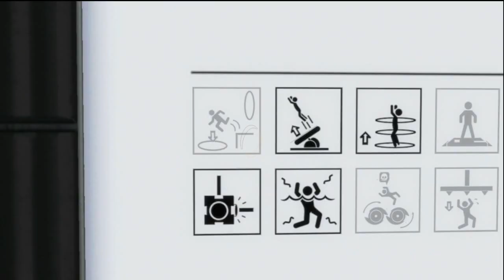[Let's Play] Portal 2 (Co-op) - "We Make Portal Harder" [Part #10]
Ugh, looking back at this I can see how much we overlooked. These puzzles are all so simple and somehow we over-complicate them. Video sped up in parts to save time.